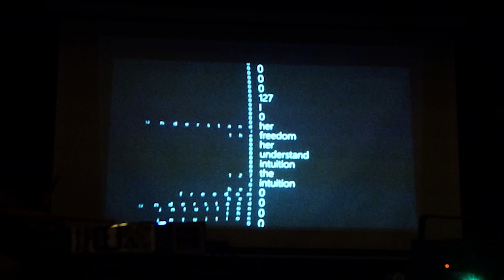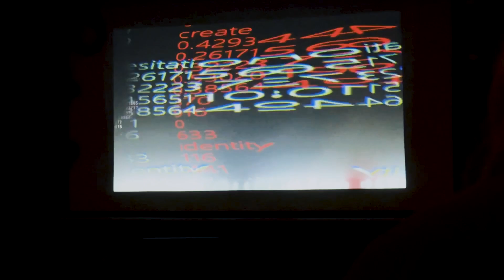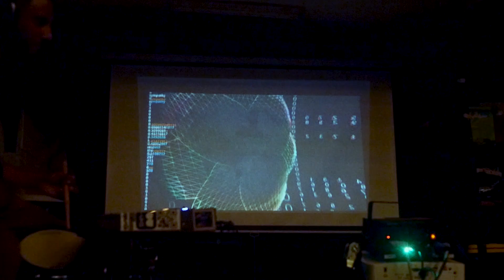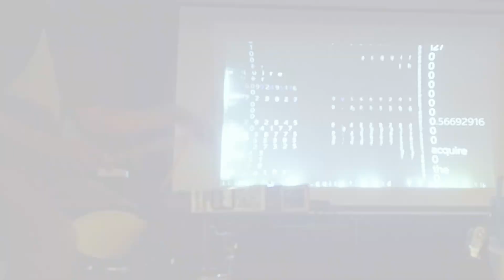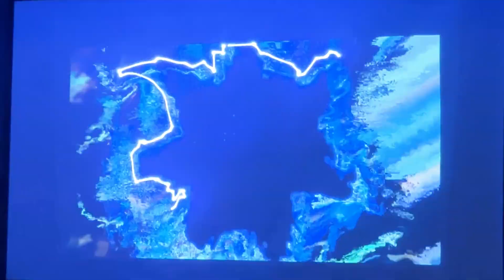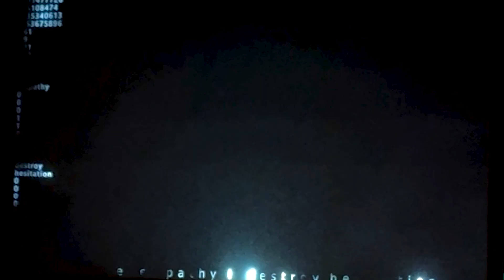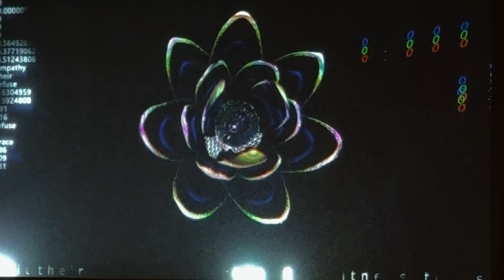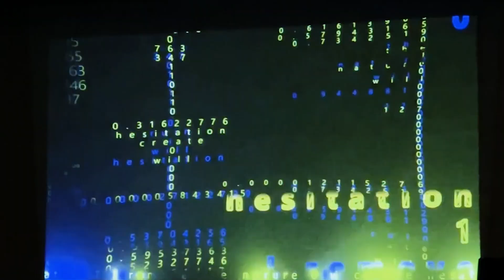Chaos Reflector [Live] • Currency Audio w/ visuals by Gleix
A performance by percussionist Currency Audio (Rajeev Maddela) with visual accompaniment by Gleix (George Gleixner).

This fully improvised first-time collaborative performance, utilizing a MIDI drum kit and custom controllable generative software pipelines developed independently by both artists, merges the two in a complex web of real-time data sonification and visualization via software like Ableton Live, Cycling '74 Max/MSP, and Derivative TouchDesigner.

The theme for this event, provided to the artists, was to do with Richard Brautigan's  "All Watched Over by Machines of Loving Grace" (1967).